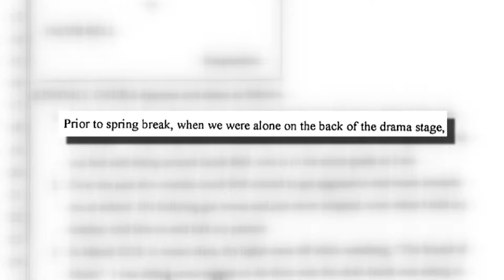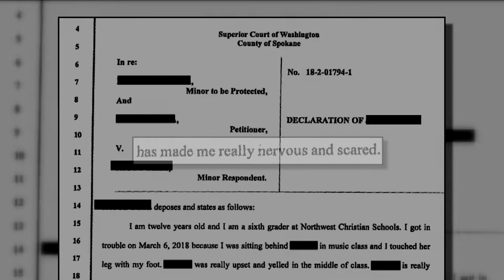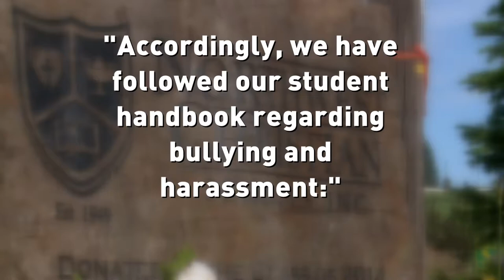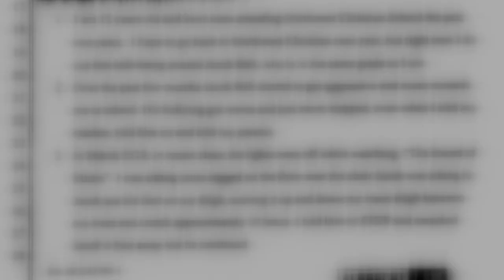Northwest Christian Investigation